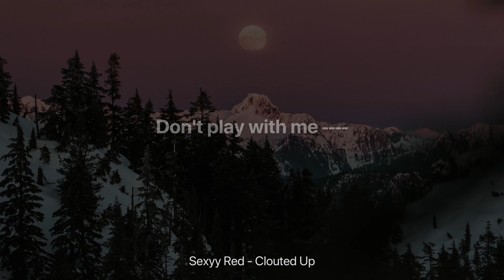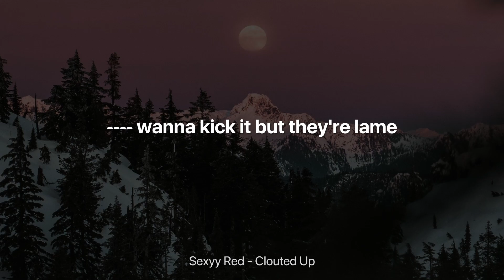Sexyy Red - Clouted Up (Clean Lyrics)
Sexyy Red - Clouted Up